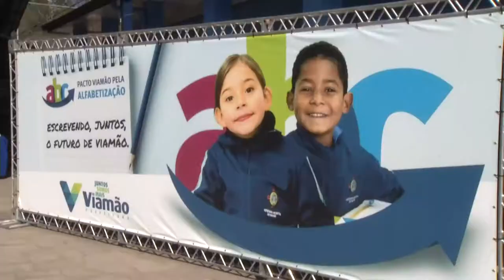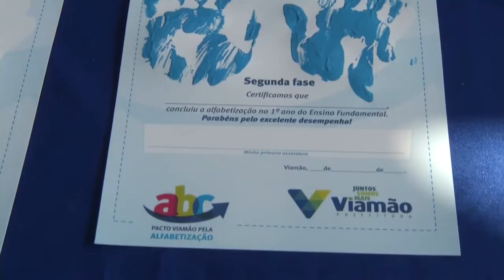Panorama | TVE - Boletim - Pacto pela Alfabetização - 17/8/18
- Prefeitura de Viamão lança novo programa de alfabetização.